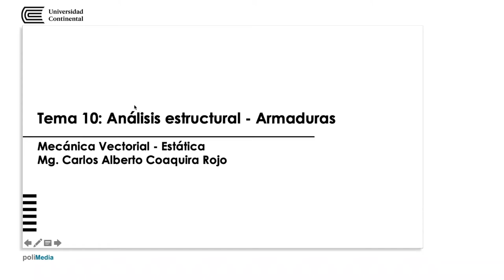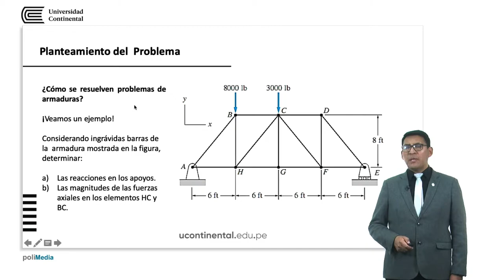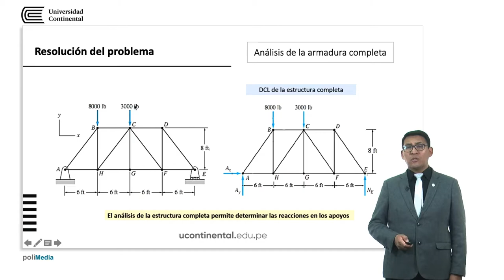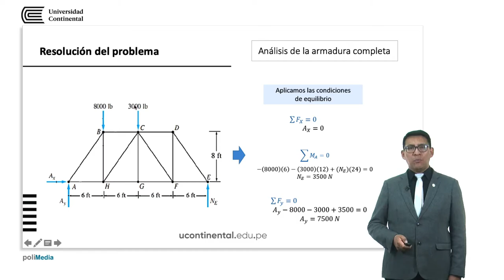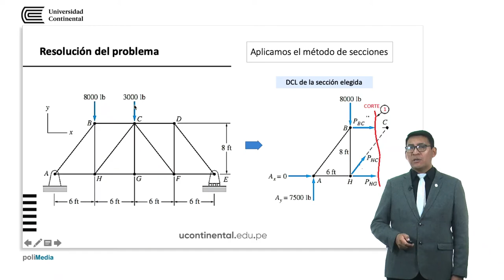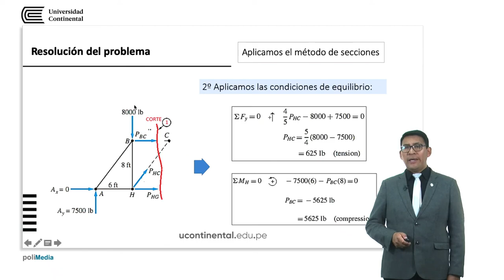Análisis estructural - armaduras